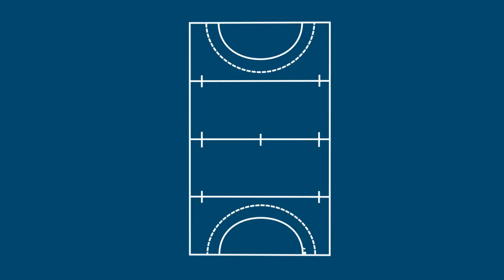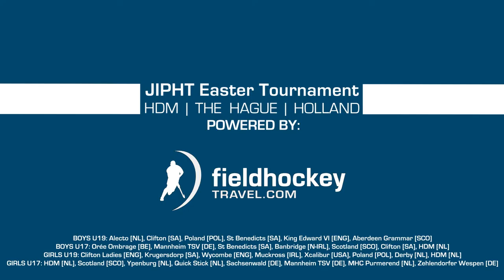JIPHT EASTER FIELD HOCKEY TOURNAMENT 2016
In opdracht van Fieldhockeytravel.com verzorgde Het Verlicht deze impressie van het JIPHT (Jeugd Internationaal Paas Hockey Toernooi) in 2016.